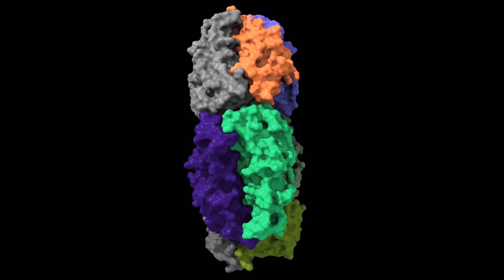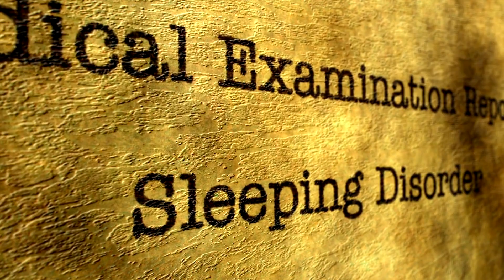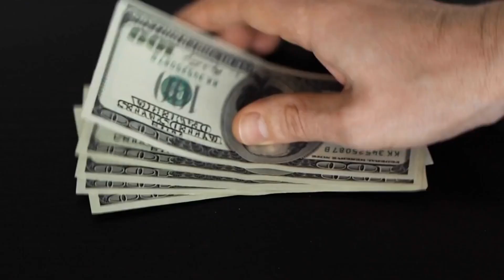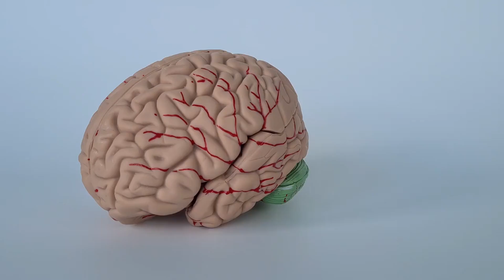Narcolepsy: Signs and Treatments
Delve into the world of narcolepsy in this informative video, where we explore the signs, symptoms, and available treatments for this chronic neurological disorder. From understanding primary indicators like excessive daytime sleepiness and cataplexy to exploring treatment options such as medications and lifestyle adjustments, this video provides valuable insights for affected individuals and their loved ones. Join us as we shed light on narcolepsy and empower viewers with knowledge and resources to manage it effectively.